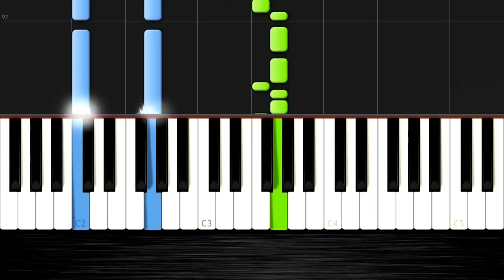Taylor Swift - Blank Space - EASY Piano Cover/Tutorial by PlutaX - Synthesia